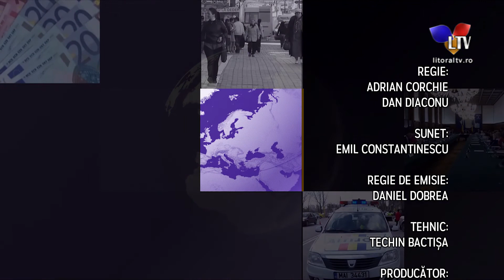Editie speciala (25.08.2021) - Litoral TV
Atelierul de Afaceri s-a lansat oficial intr-un cadru special. Prima intalnire a omului de afaceri Mohammad Murad cu o parte dintre candidatii pentru cele 15 proiecte a fost un succes. Au fost prezenti atat jurnalisti cat si reprezentanti ai comunitatii politice din Constanta. In emisiunea Editie Speciala puteti urmari desfasurarea evenimentului.